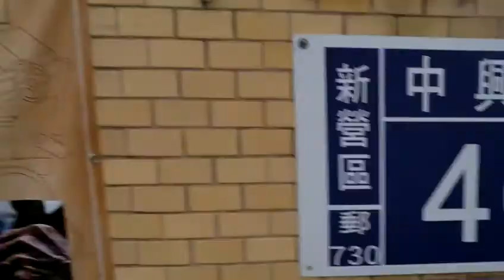FILE0214_20180217新營糖廠糖福印刷創意館